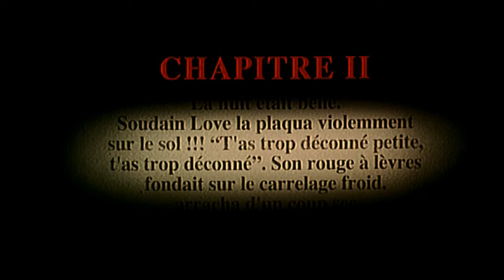SERIAL LOVER (1998) Bande annonce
De James Huth. Avec Michèle Laroque, Albert Dupontel, Elise Tielrooy, Michel Vuillermoz. French Trailer. Extrait de la compilation VIDEOTHON 25-GOng BOng disponible sur videotopsy.blogspot.com